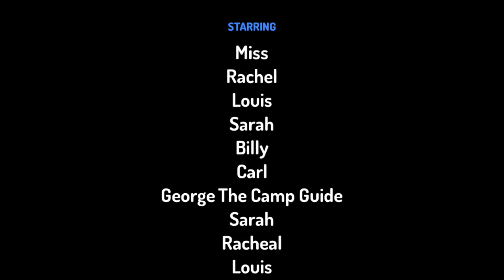Camping Catastrophe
Director - Anuva, Felix, Sulaiman, and Valentina